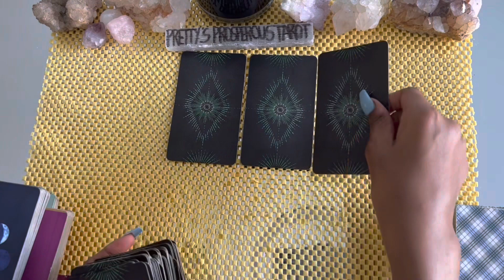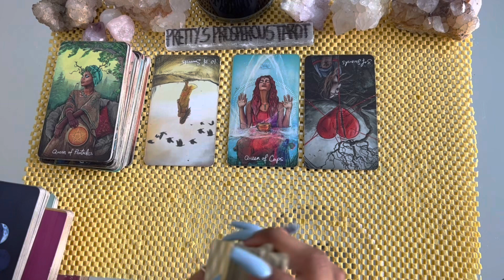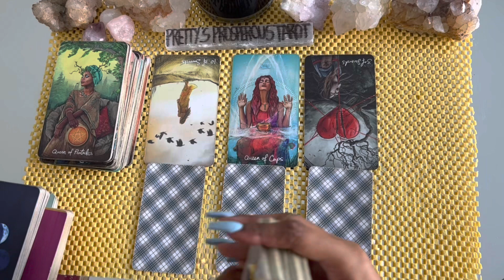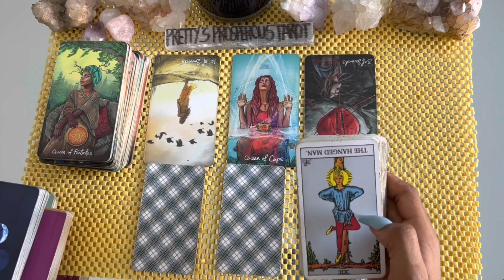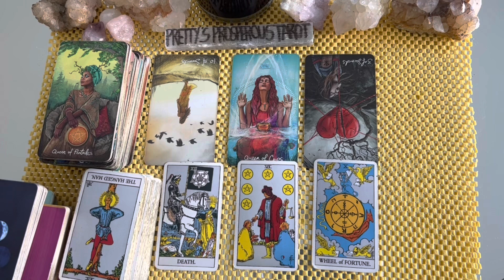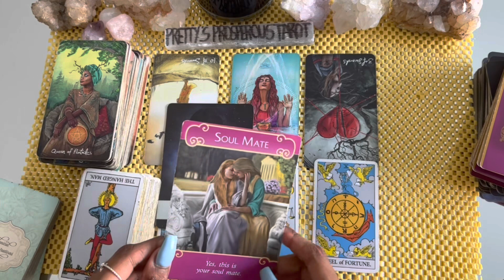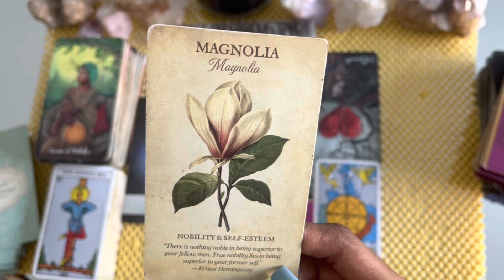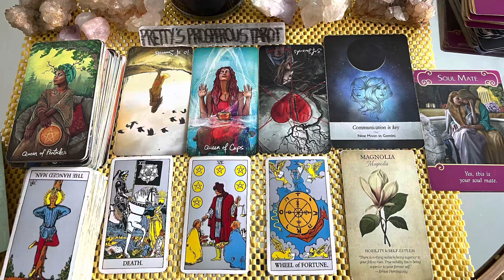Scorpio love tarot reading ~ Jan 24th ~ they wish things were different